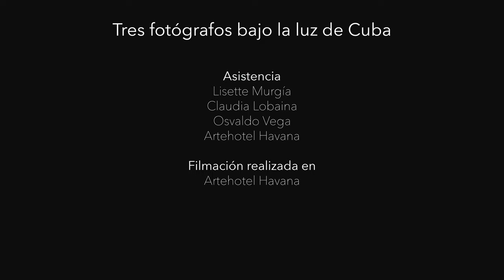Tres fotógrafos bajo la luz de Cuba (Capítulo 7)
Tres fotógrafos bajo la luz de Cuba
Raúl Cañibano | José María Mellado | Héctor Garrido

Capítulo VII
La técnica

Cuba y la fotografía: el denominador común que ha unido nuestras historias. Memorias, imágenes, viajes y escenas compartidas durante muchos años que ahora os presentamos en una serie de capítulos en ‘Tres fotógrafos bajo la luz de Cuba’.

Una idea original de @lauradelauz

Dirección y producción: Laura de la Uz & Héctor Garrido